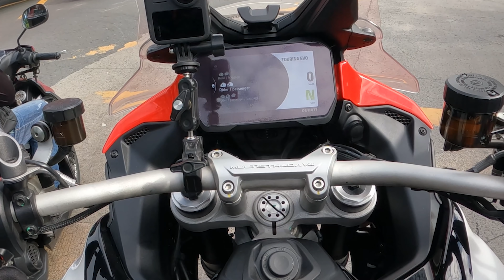ANG THROPHY KO MULA SA BOSS IRON MAN 2022 | DUCATI MULTISTRADA V4s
00:00 intro
00:47 pipe
06:17 hold dapper